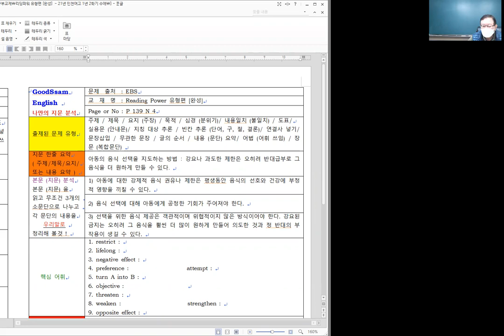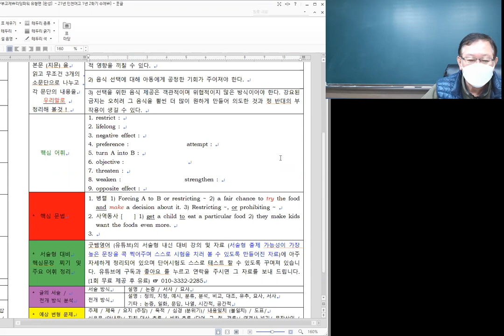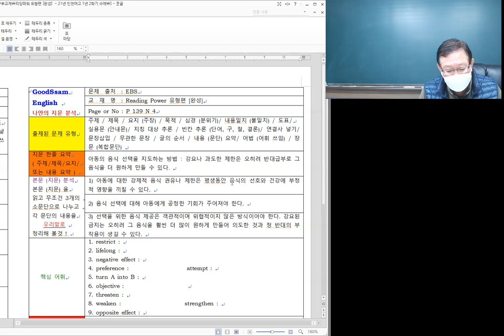부교재 리딩파워 유형편 [완성] p 139 N 4